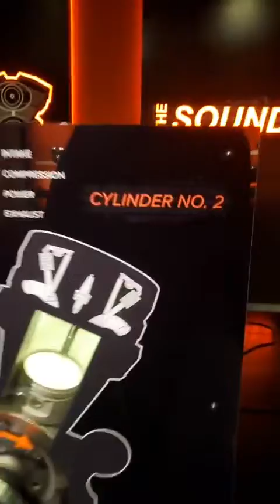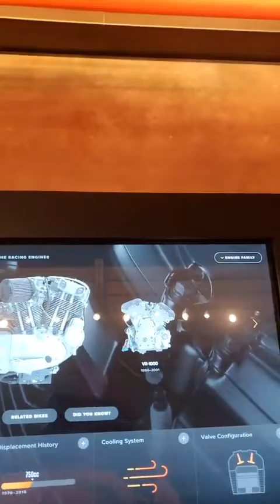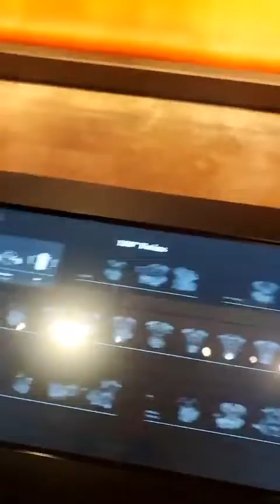LA VISITE DE HARLEY DAVIDSON UN FLEURON DE L'INDUSTRIE AMERICAINE PART2.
Je vous invite à découvrir l'industrie aux USA a travers la visite de Harley Davidson le plus grand fabricant de Motos au monde.
 Cordialement.

E.Y